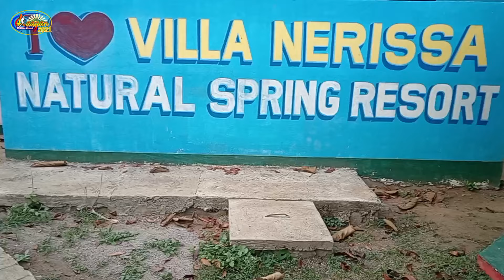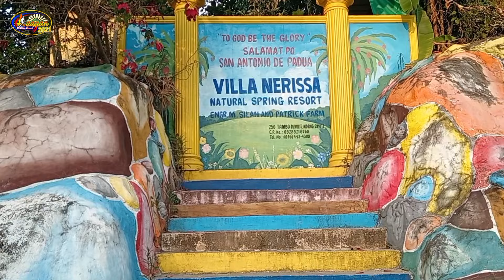Villa Nerissa Natural Spring Resort and Farm, Indang, Cavite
Villa Nerissa Natural Spring Resort in Indang, Cavite